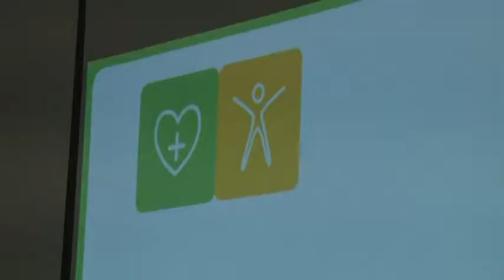Egészségnap - népszerűek voltak bátaszéken az egészséges alapanyagok 20181116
A magyarok többsége hatásosabbnak tartja az alternatív gyógyítási formákat, mint a hivatalos orvostudományt egy 2016-os felmérés szerint. Bátaszéken is többen érdeklődnek ezen gyógymódok, a természetes alapanyagokból készült termékek iránt. Számukra szerveznek előadássorozatot a helyi művelődési házban. Első alkalommal bio kávét és öko teát is kóstolhattak az érdeklődők.